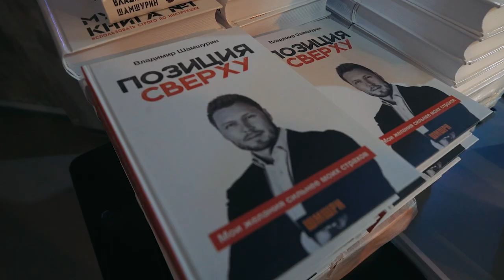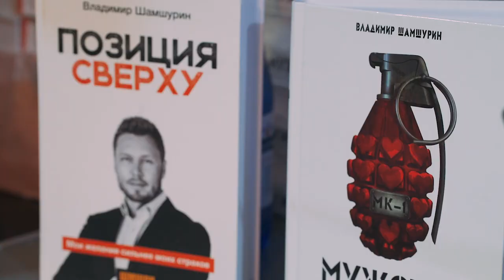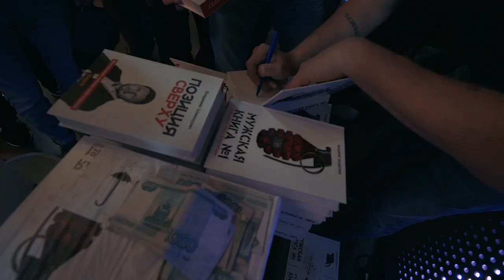Презентация книги "МК-1". Подробности - скоро!